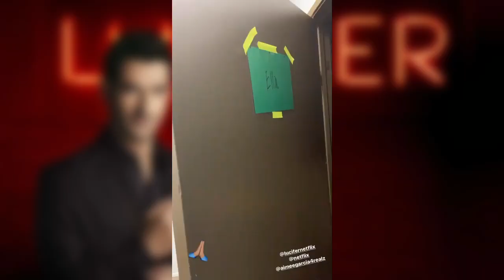Lucifer - Season 6: Behind the Scenes & Funny Moments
Lucifer

in quarintine